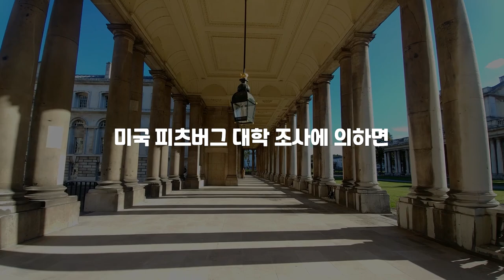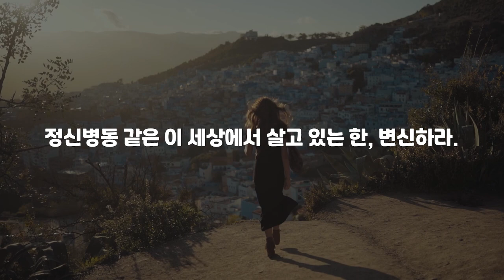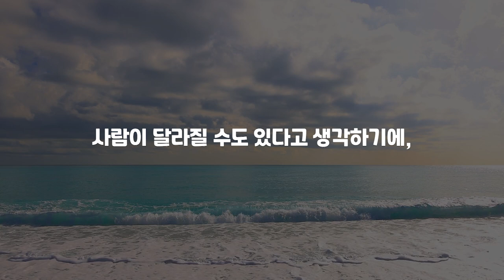부자가 되려면 외모를 꾸며라 l 세이노의 가르침 14화ㅣ동기부여ㅣ자기계발ㅣ재테크ㅣ부자되기ㅣ부자되는방법ㅣ